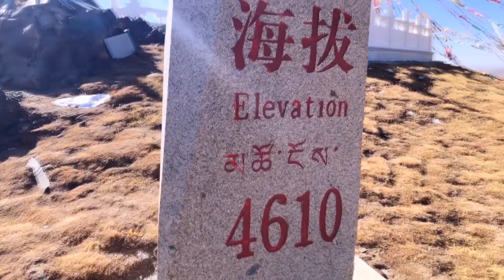为什么扎陵湖畔会有黄河源头纪念碑？牛头碑究竟是不是真正源头？【旅途琪遇记】